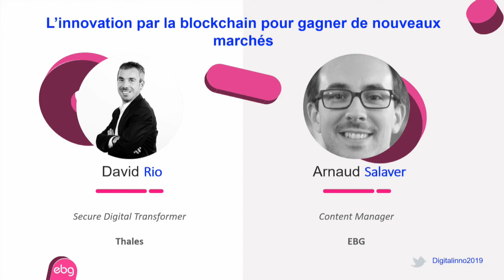L'innovation par la blockchain pour gagner de nouveaux marchés (Thalès)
EBG - ARNAUD SALAVER, CONTENT MANAGER
THALES - DAVID RIO, SECURE DIGITAL TRANSFORMER